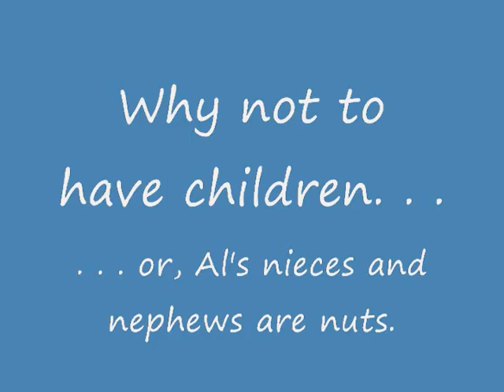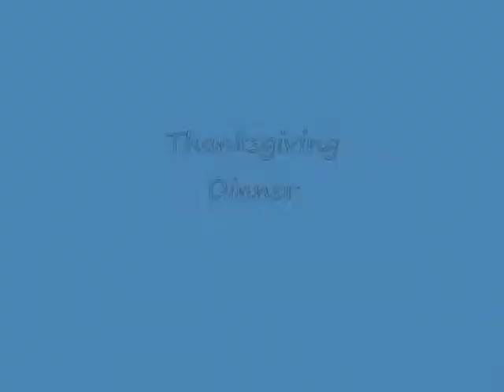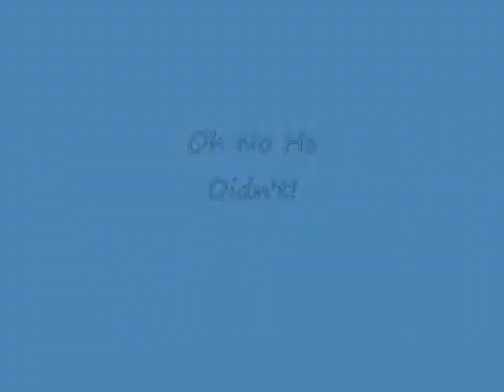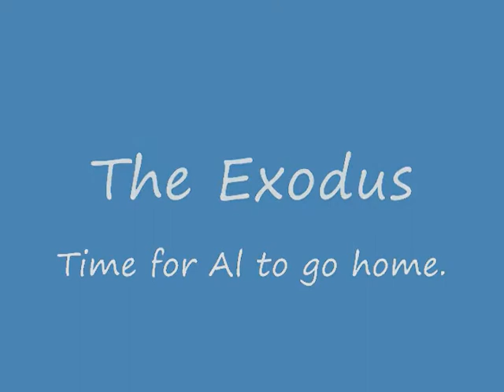Thanksgiving--Third try since Youtube keeps screwing up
Thanksgiving with the family.